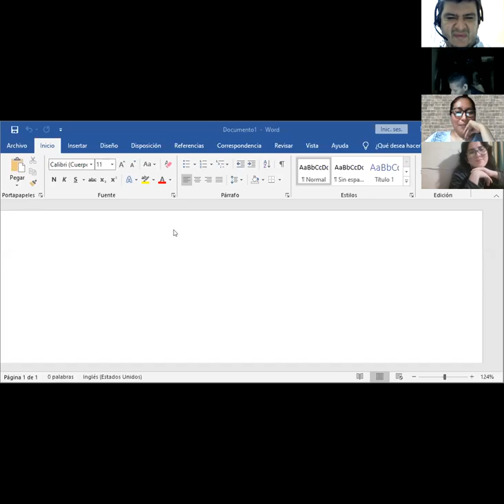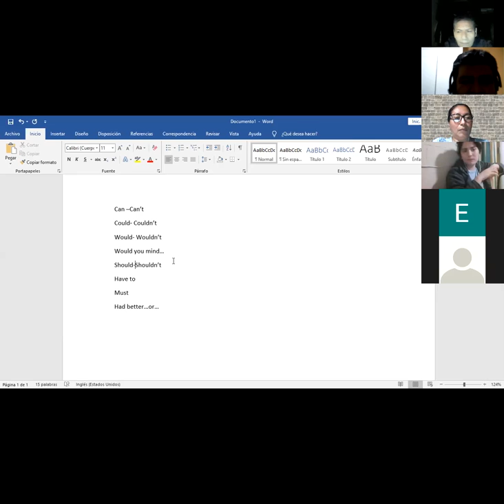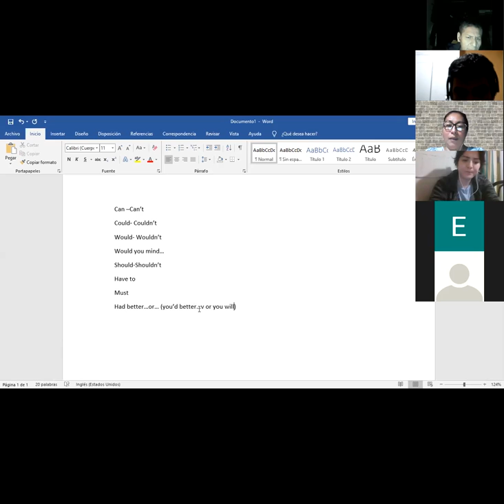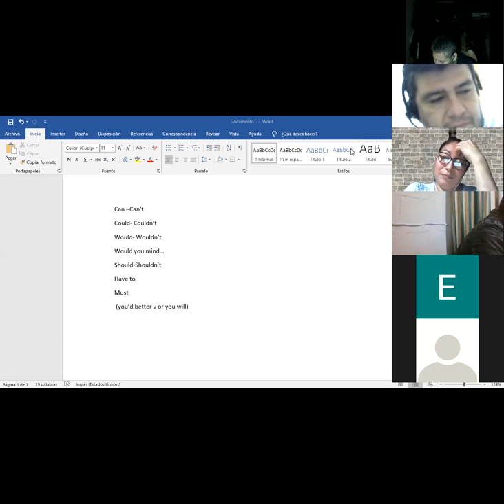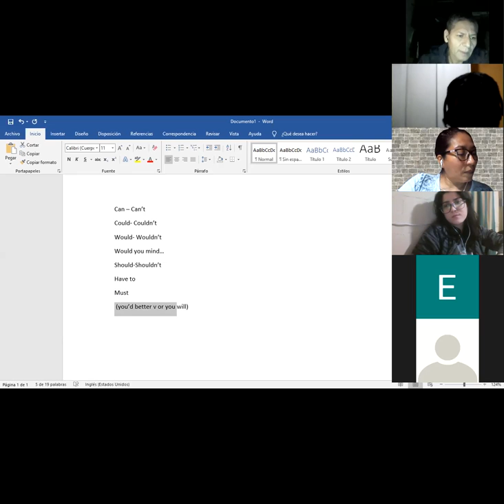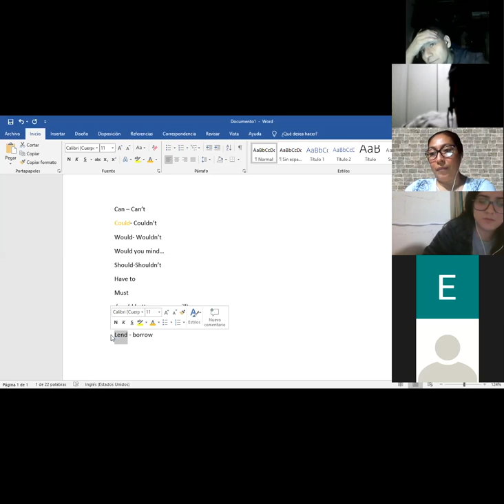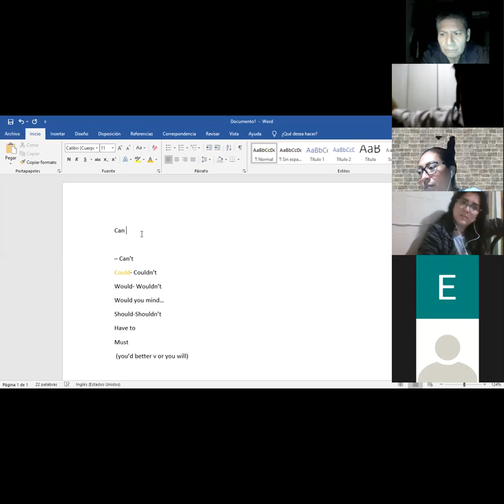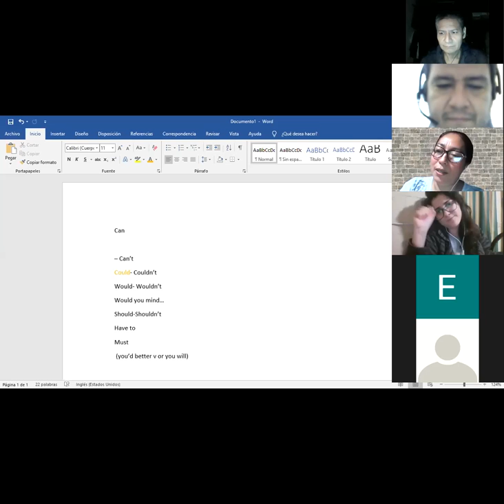Ingles Corporativo-Day 8-Modals